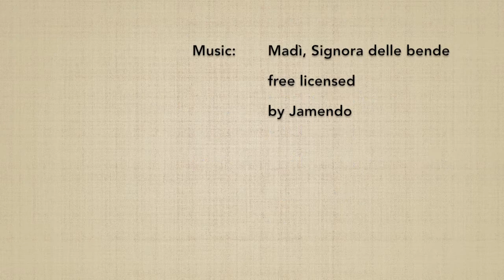(6) Roku no kumijo - Marco Rubatto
Forma fluida (awase) del 6º esercizio di jo